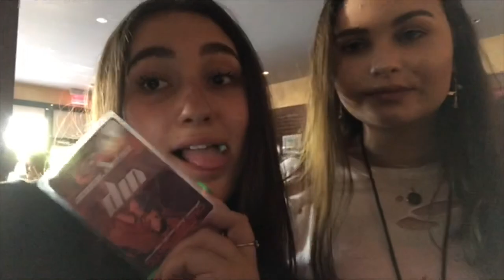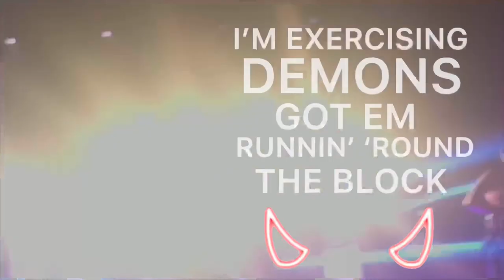CHASE ATLANTIC + LAUREN SANDERSON - BUCKHEAD THEATRE [VLOG & VIP EXPERIENCE]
Chase Atlantic and Lauren Sanderson preforming at Buckhead Theatre Atlanta, Georgia
6/21/19
bellabotwright
g9bbie
abbnormal29
hana.ray99
olivia__herbert